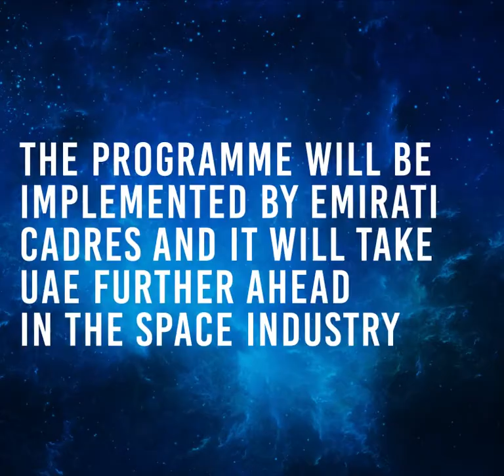HH Sheikh Mohammed bin Rashid & Sheikh Mohammed bin Zayed launched the UAE National Space Program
His Highness Sheikh Mohammad Bin Rashid Al Maktoum, Vice-President and Prime Minister of the UAE and Ruler of Dubai and His Highness Sheikh Mohammad Bin Zayed Al Nahyan, Abu Dhabi Crown Prince and Deputy Supreme Commander of the UAE Armed Forces launched the UAE National Space Programme on April 13, 2017
The programme includes:

- Reaching Mars by 2021
- A new program to prepare Emirati astronauts as there is a plan to send the first Emirati astronaut to space in the next few years
- Building first settlement on the Red Planet by 2117

The programme will be implemented by Emirati cadres and it will take UAE further ahead in the space industry